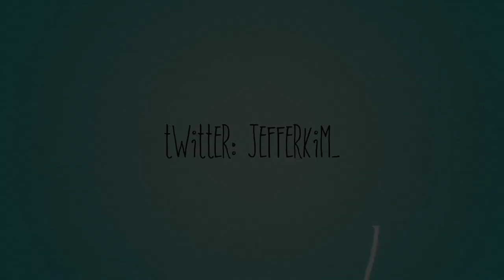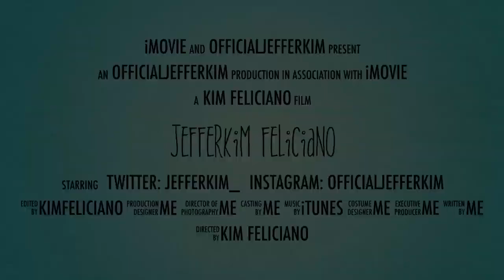Best Liptint?! PERIPERA INK VELVET & AIRY VELVET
How to order:
(SHOPPEE - LOOK FOR PREFERRED SHOP - CHECK FOR THE AUTHENTICITY - CHOOSE A SHOP THAT HAS A LOWEST PRICE OFFER) * PRICE RANGE 350 php above.

* Charming Coral - Shoppee- (350 above price range)

PERIPERA AIRY INK VELVET
* Elf Light Rose - Shoppee- (350 above price range)

Kim Feliciano,
xoxo